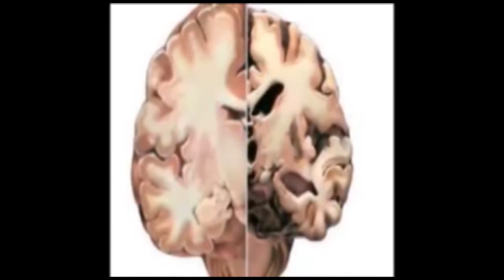ಮನೆ ಒಳಗೆ ನುಗ್ಗಿ ಮಗುವಿನ ಮೇಲೆ ಪರಚಿದ ಪುನುಗು ಬೆಕ್ಕು News Top News NO 1 Racing News